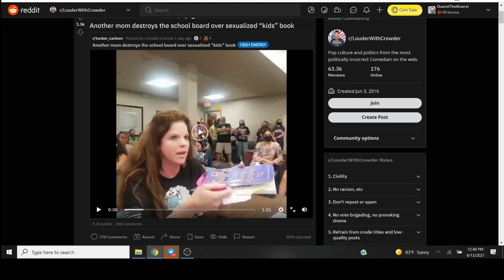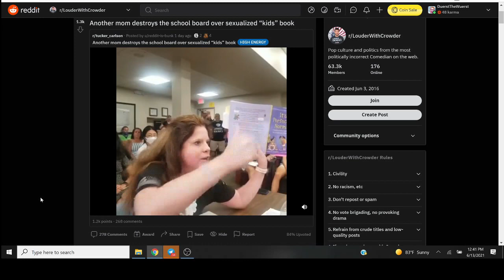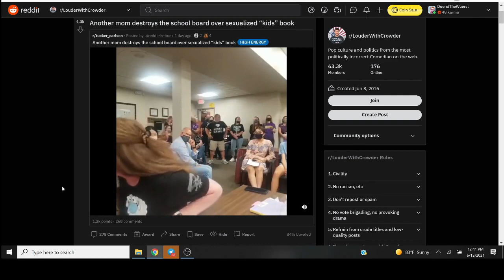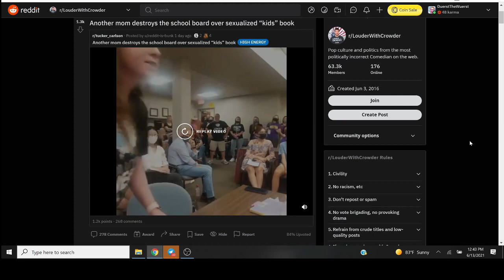Based Mama BRUTALLY REBUKES Leftist School Board For Creepy Peedeau Curriculum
More based mamas that brutally rebuke leftist school boards, plz.